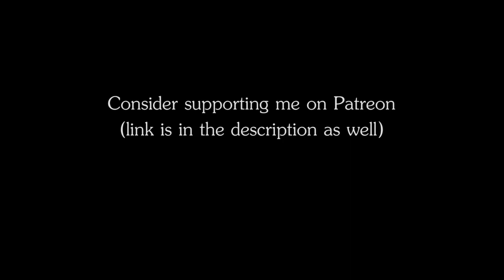RPG | D&D Music - Tyrant's March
Name: Tyrant's March
Genre: Epic music / Symphonic music
Author: The Ambience Channel